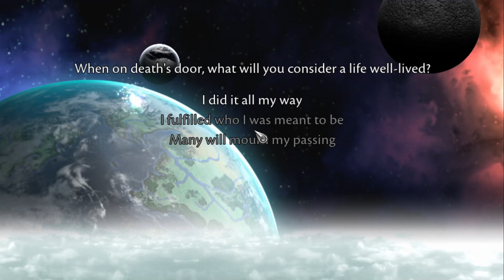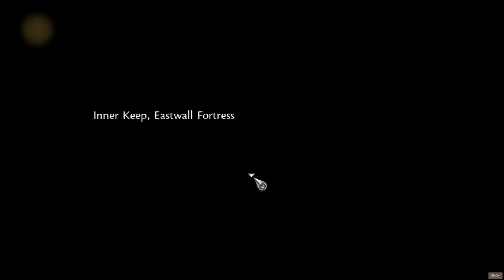Civil War | Symphony of War: The Nephilim Saga - Part 1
A fire emblem style RPG game I found recently, the art style looks amazing, so let's check out the gameplay and have some fun.